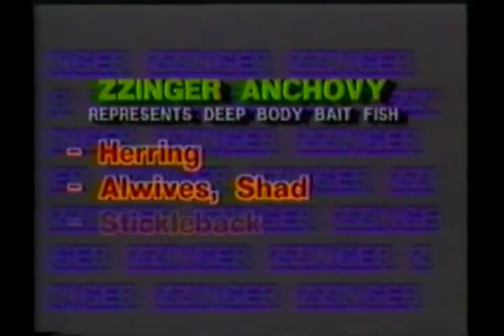How to fish Buzz Bomb, Zzinger and Spinnow lures - old school days!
This is an old teaching video on how to use Buzz Bomb, Zzinger and Spinnow fishing lures.  It talks about the best techniques to catch both salt water and fresh water species including steelhead, trout, and salmon